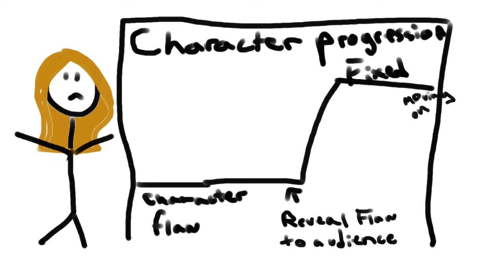Characterizing the Legacy of Isildur (Rings of Power Analysis)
It's a long time coming. Here's my deedive into the Isildur plot of Rings of Power, just intime for the Rohirrim anime.

0:00 video starts
0:46 The Dream of Numenor
2:47 Conflict of the Heart
3:37 What do we know?
4:38 Isildur's Season 1 Arc
5:06 Shockingly, he survived
6:24 Isildur and Theo
7:38 Trauma and Greatness
9:37 Theo's Dumb plan
10:33 Bickering and betrayal
11:40 Isildur's Character arc
13:19 The Romance
14:23 Why is Isildur here?
16:46 The Equation and the solution